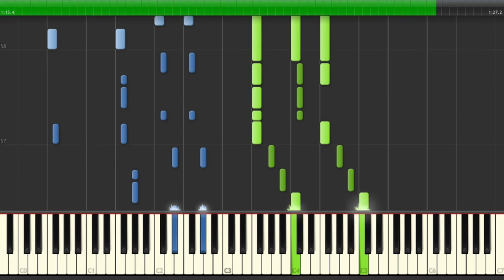トライアングラー - 坂本真綾 『マクロス F』 OP1 TV Size Piano 【Sheet Music/楽譜】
トライアングラー
坂本真綾
『マクロス F』
OP1 Piano arrangement TV Size